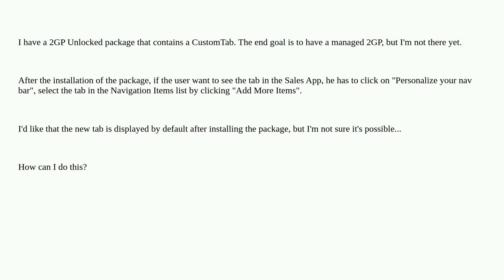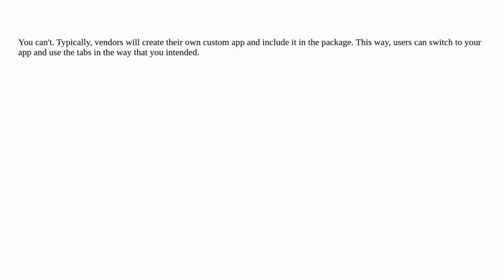Salesforce: 2GP Unlocked package show CustomTab on install?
2GP Unlocked package show CustomTab on install?

A special thanks goes out to the awesome community

  metadata-api 2gp